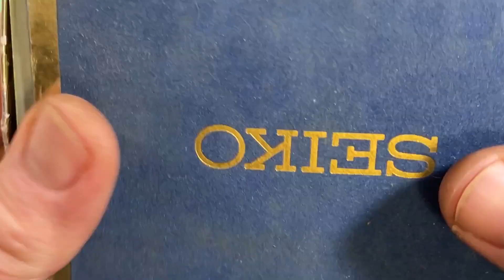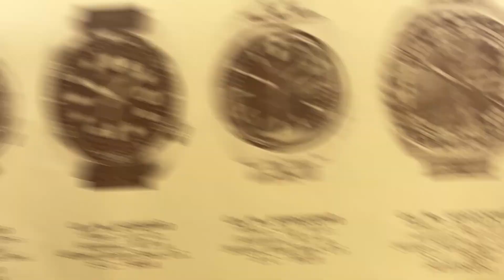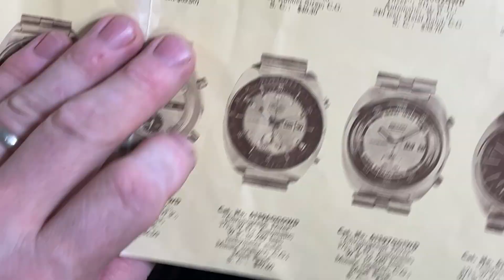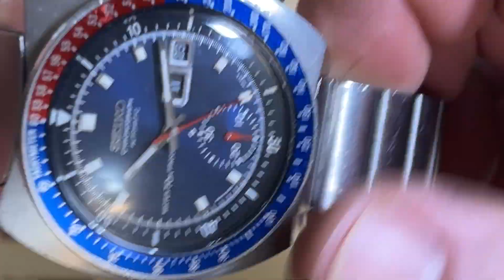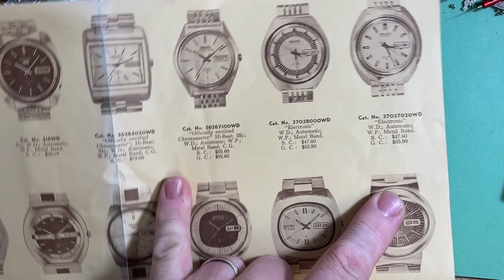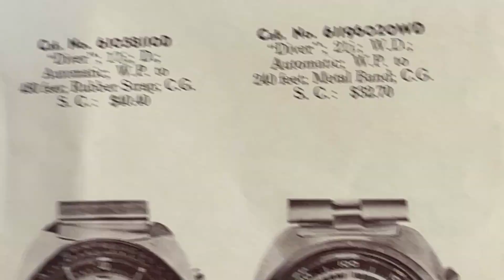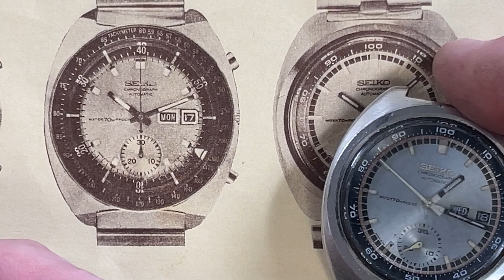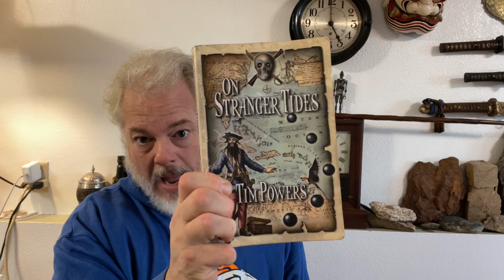Mail Call 166! July 8, 2022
Sabrina is back, and so are t-shirts!  Also some talk re: the new GMT5’s.  Chiclet bracelets, and a long look at the first known chiclet documentation that us also the first known Aussie Pogue documentation.  Also the first physical documentation of the 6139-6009 Notch / Resist, a model I discovered.  An original Sushi case versus one of the 90s reissues.  A look at a range of original caseback stickers.  I do some Star Wars talk at
The end.

PSA: This video contains sub-optimal levels of editing, namely, none.  No script, no planning, no real editing, nothing.  Same for the sound - I forgot my microphone so if you can hear *anything* count that as a win.  Even if that "anything" is tuneless humming.  I did pump up the volume though.  YMMV if you choose to blow part of your life on this.  No Refunds.  Enjoy!